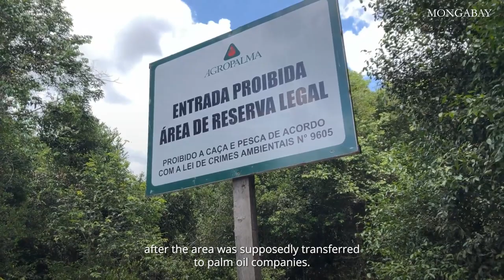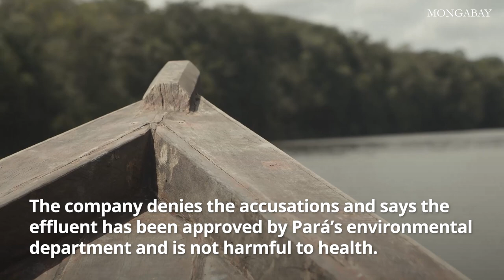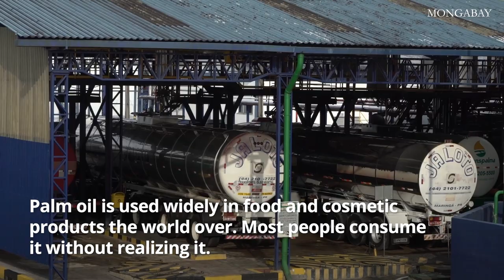Behind the scenes: Investigating land grab claims against major Brazil palm oil exporter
Go behind the scenes with Karla Mendes, Mongabay's Contributing Editor in Brazil, as she investigates fraud and land-grabbing claims against Agropalma, the only Brazilian company with the sustainability certificate issued by the Roundtable on Sustainable Palm Oil (RSPO) and second-largest palm oil exporter in the country.